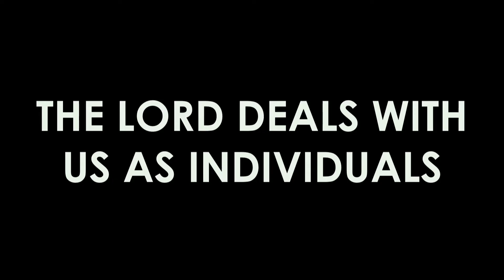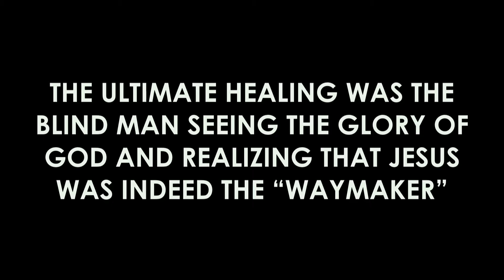The Way Maker: Blinded by the Light